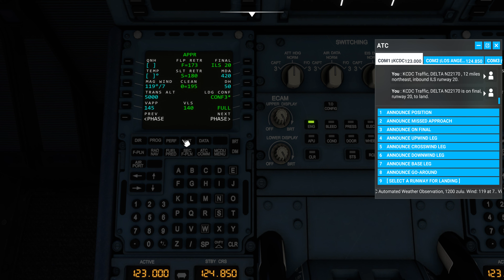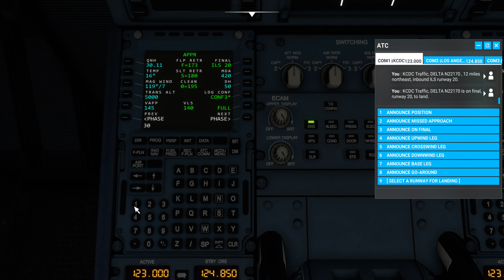Microsoft Flight Simulator | Shot with GeForce